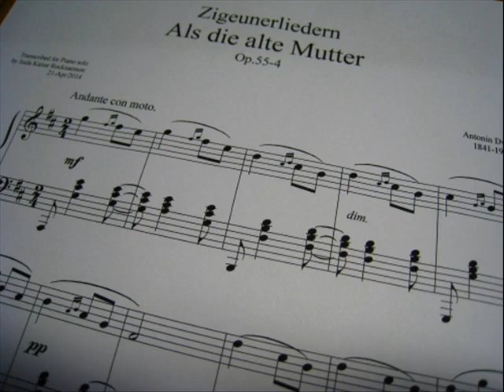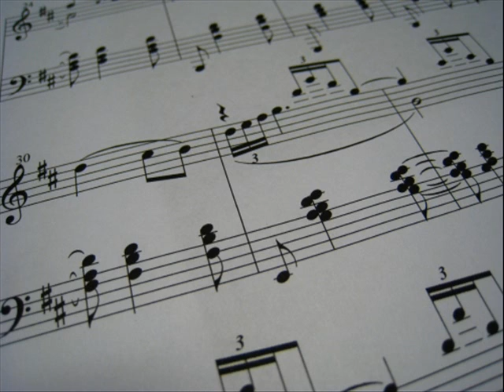Dvorak, Zigeunerliedern - Als die alte Mutter for celesta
Dvorak, Zigeunerliedern(Gypsy songs),
Als die alte Mutter(Songs my mother taught me)

arranged for celesta by Isida Kazue Rockzaemon
21-Apr/2014